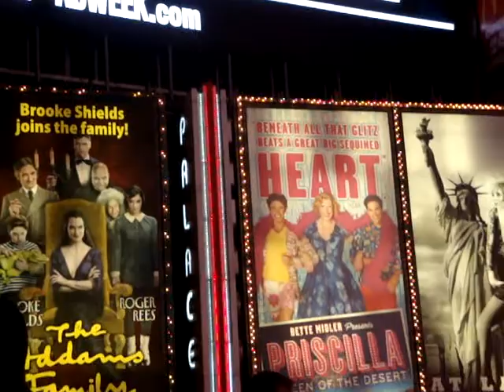New York Times Square (part 1)